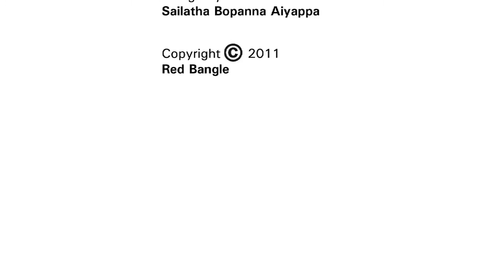Mom Makes an Olympian Out of Him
Here is a no-holds-barred conversation with a man whose revelations about being an athlete in India today are thought-provoking and Olympics-derived! Watch.